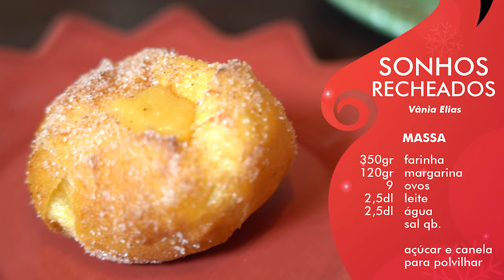Delícias de Natal • Receita "Sonhos Recheados" (Vau)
Esta é a terceira receita de Natal que temos vindo a preparar para si. Veja como confeccionar os "Sonhos Recheados" da Vânia Elias, do Vau. Bom apetite!